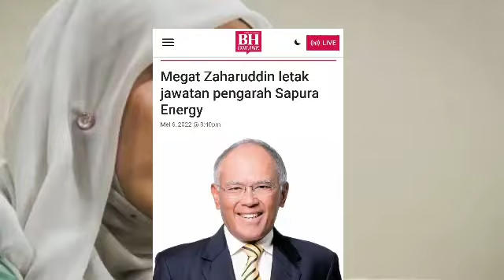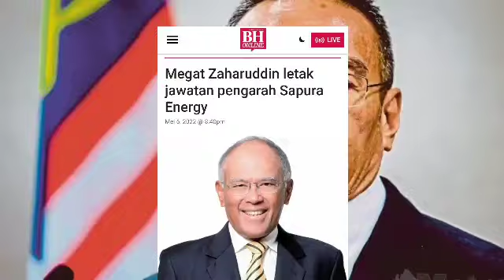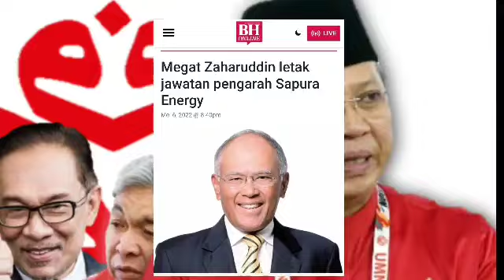NAJIB SAH BAKAL KALAH DEBAT ANWAR❗️ INI BUKTI KE 3 YG PALING TIDAK DISANGKA SUMBERNYA DATANG❗️